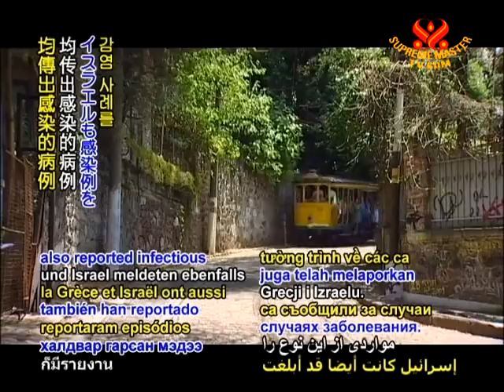6 Antibiotic resistant infection claims 18 lives in Brazil